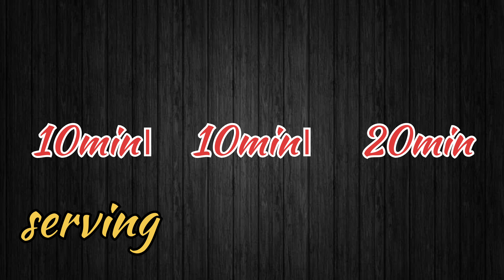Cremy Red Veg Pasta l Red Macroni l Pasta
creamy Pasta recipes
Red Pasta recipes
street Pasta recipes
Pasta recipes in hindi
Pasta kaise banaye
masala Pasta
veg Pasta recipes
spicy Pasta recipes
how to make Pasta at home
street style Pasta